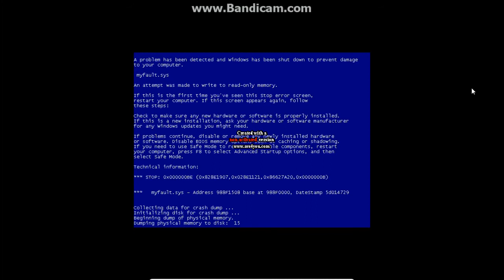Windows Server 2008 R2 Mr. Bean Has BSOD Revamped